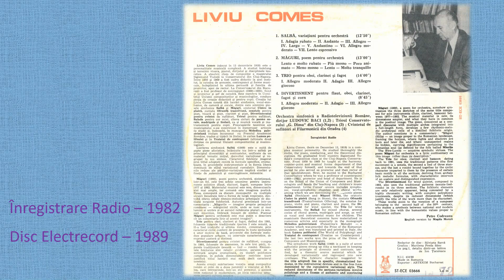LIVIU COMES: Divertisment pentru flaut, oboi, clarinet, fagot și corn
Cvintetul de suflători "Vasile Jianu" al Filarmonicii de Stat Oradea
VASILE FOICA - flaut
CORNEL POP - oboi
LÁSZLÓ JÓZSEF - clarinet
IOAN SILAGHI - fagot
ERASMUS MINCHEVICI - corn
Înregistrare Radio România - 1982
Disc Electrecord - 1989